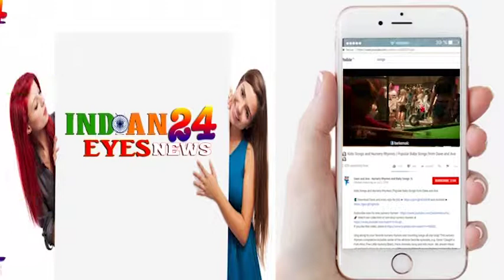Kirti Sanon 's Visauls at Airport Promoting Film Luka Chhupii